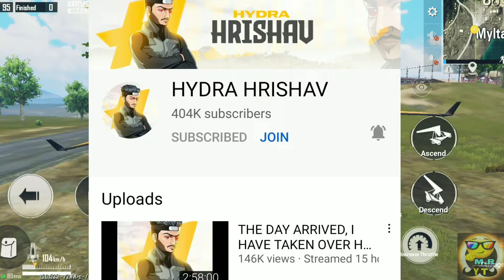Rahul Tewatiya on Jonathan 😍 Kani Bootcamp DETAILS 😱 8bittug strike 😟